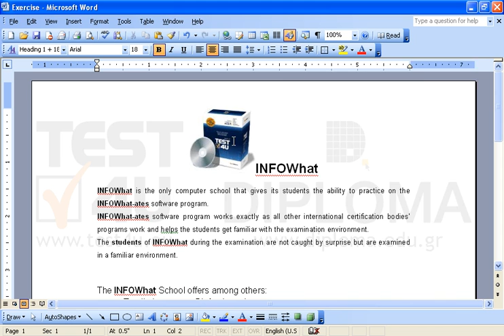Insert the image TEST4U.jpg saved in the IL-ates\Files folder on your desktop adjusting its...